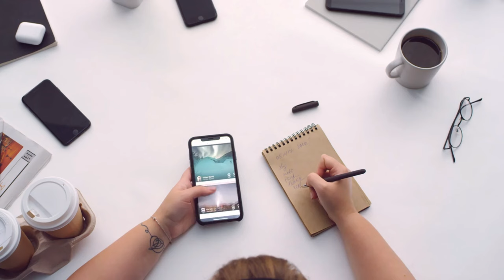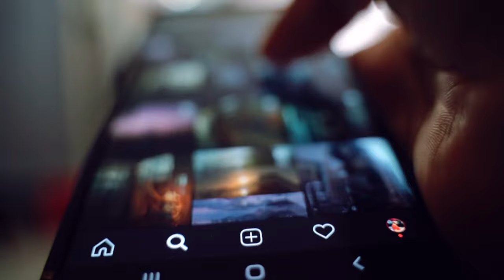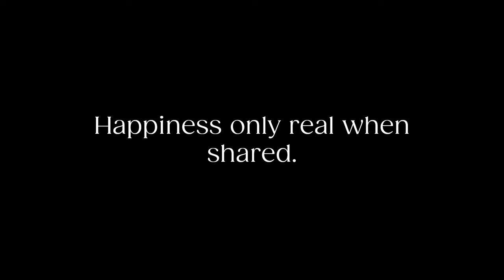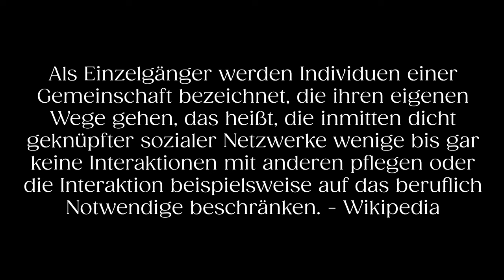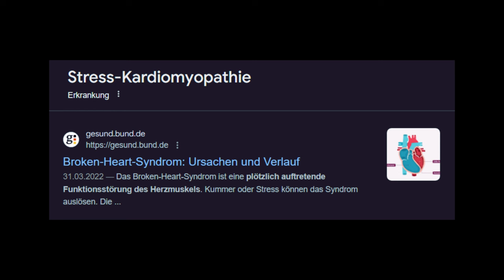Einzelgänger sein: Ist das schlimm oder sogar ein Vorteil?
Jeder hat wohl ein klares Bild im Kopf, wenn er den Begriff Einsiedler hört. Jemand, der zurückgezogen im Wald oder so lebt, weit weg von allem und jeden. Aber Begriffe wie Einzelgänger und Eigenbrötler sind deutlich variabler. Was Menschen darunter verstehen, unterscheidet sich stark.

Deshalb unterscheidet sich auch, wer sich mit dem Begriff identifiziert und wer nicht. Und wer ihn als positiv wahrnimmt … und wer nicht. Für einige ist ein Leben als Außenseiter eine gute Sache – ein Sonderling zu sein, ist keine Beleidigung. Aber für andere gibt es nichts schlimmeres, als nicht richtig dazuzugehören.

Also sprechen wir mal über die Vorteile und Nachteile eines Lebens als Einzelgänger.

00:00 Die Vorteile
02:53 Die Nachteile
05:40 Das wahre Problem